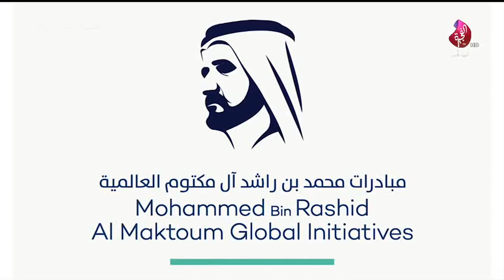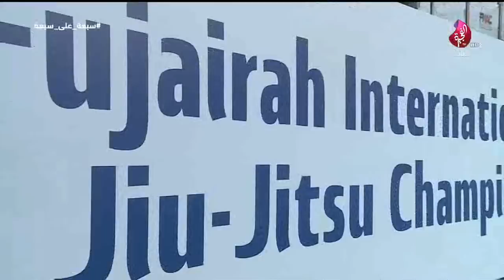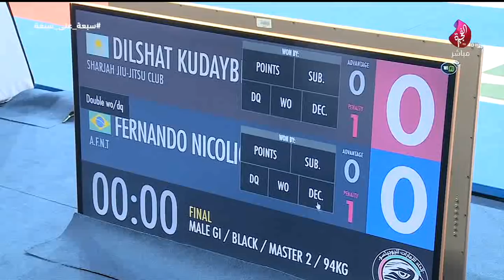رنامج سبعة على سبعة حلقة 404 تاريخ 20-01-2019 تلفزيون الفجيرة